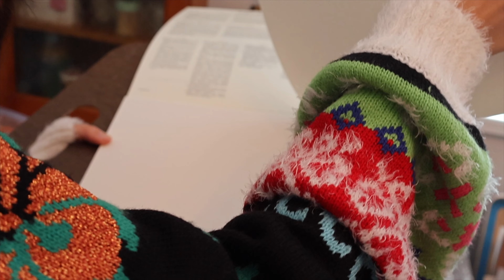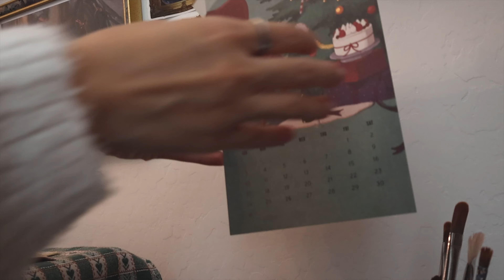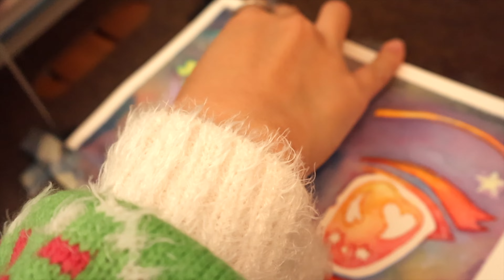Ep.56 | Why Are We In This Universe? 🌎✨| Paint With Me | 500 Subscribers!! 🎉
Hello!

I brought some interesting in depth question that has been in my head for a little while... 🤔

I hope this video gives you some food for thoughts!